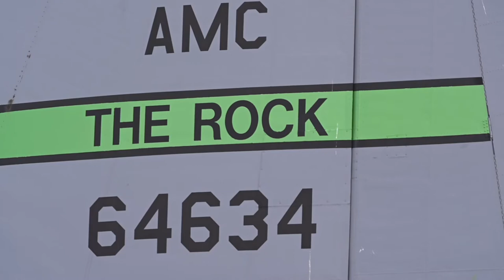MAF Forces Arrive for Exercise Mobility Guardian 2021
ALPENA COMBAT READINESS TRAINING CENTER, MI, UNITED STATES
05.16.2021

U.S. Air Force C-17A Globemaster III and C-130J Super Hercules arrives to Alpena Combat Readiness Training Center, Michigan for Exercise Mobility Guardian 21, May 16, 2021. Conducted biennially, Mobility Guardian is the Air Force’s only formal, Total Force, service-level mechanism for assessing and validating capabilities in Rapid Global Mobility missions specified and implied within the 2018 National Defense Strategy.
(U.S. Air Force video by Master Sgt. Larry E. Reid Jr.)

Film Credits: Video by Master Sgt. Larry Reid Jr.

1CTCS
AMC
USAF
USTRANSCOM
MG21